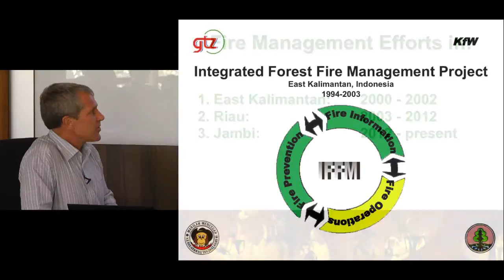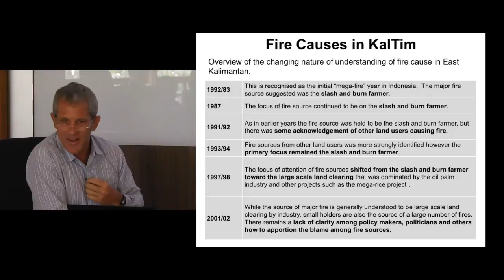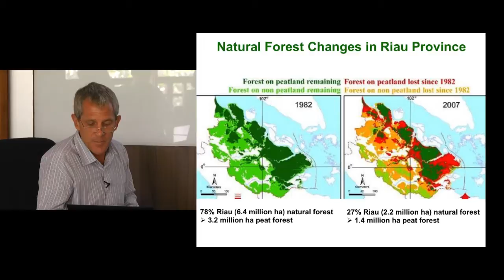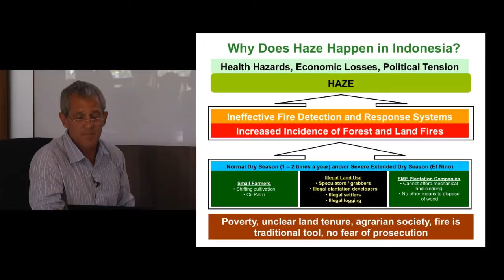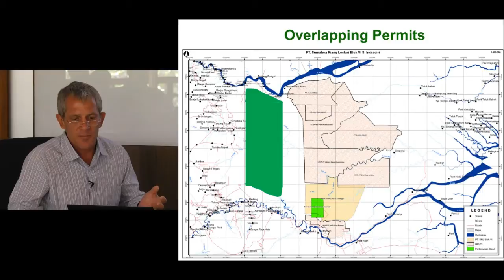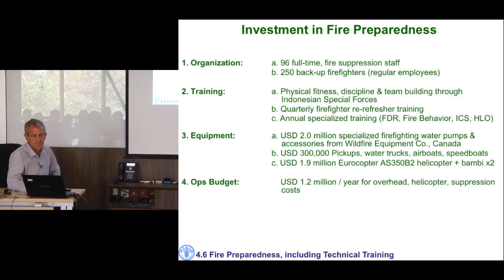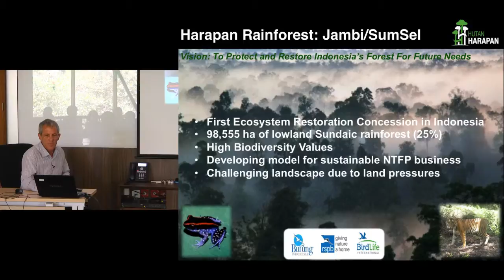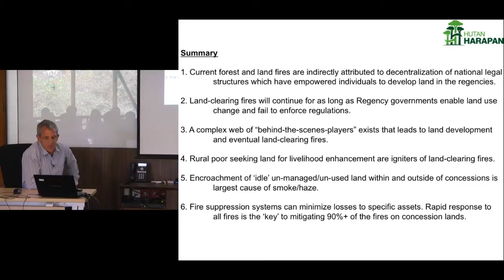Underlying Causes of Fires, Smoke and Haze: Experiences from Kalimantan and Sumatra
Brad Sanders, Executive Head of PT REKI, visited CIFOR to discuss the complex topic of fires and haze in Indonesia.

Filmed 12 November 2014.